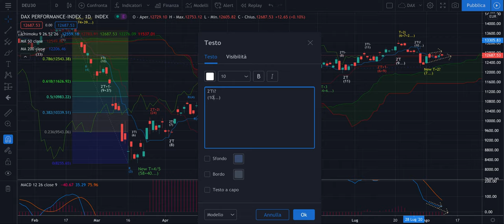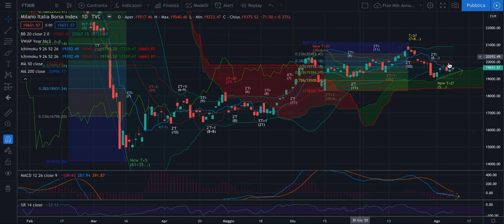DAX + FTSE Mib -Analisi Evoluta di mart 11/08 - Chiusura di T+1i inverso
Buongiorno,

A cosa si deve il rialzo dei future in pre apertura?
A una semplice cosa che illustro nell'analisi evoluta di oggi.

Jacopo